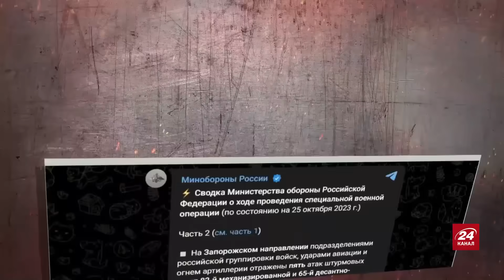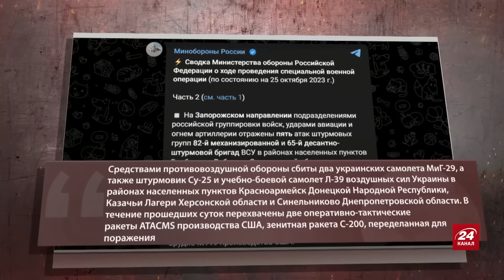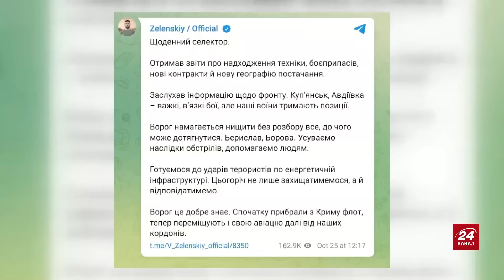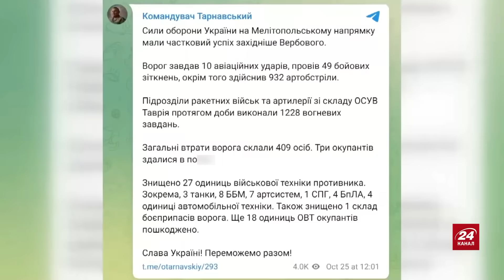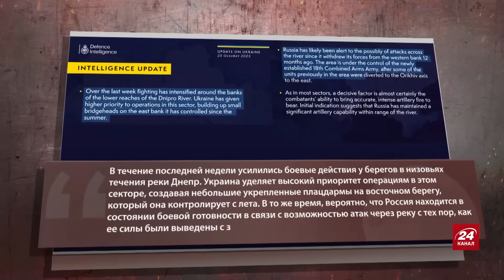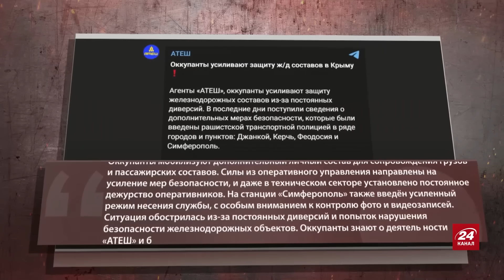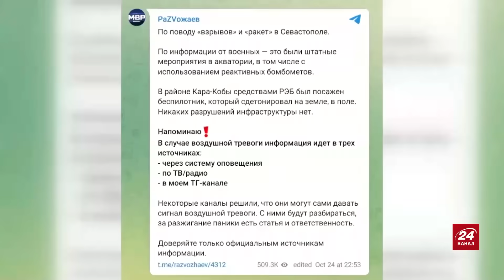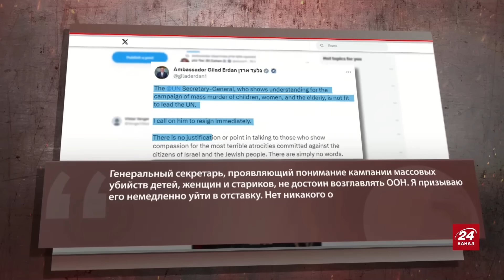Зеленський ПОГРОЖУЄ Путіну! / Росіяни ЗБИЛИ ATACMS? / НЕСПОДІВАНЕ в Криму / Головне за 25.10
У підсумках 609 дня великої війни Росії проти України ведуча Іра Узлова розповіла про такі теми:
– Володимир Зеленський зробив потужну заяву;
– окупанти приховують новий удар по Криму;
– Шойгу приїхав "на фронт" і зганьбився.